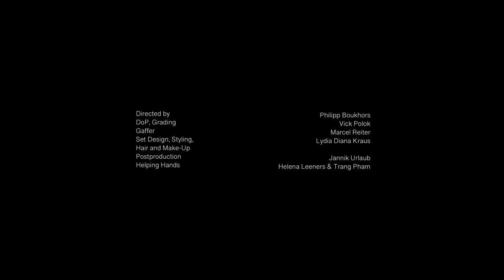Eveline - die for more (Official Music Video)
die for more Lyrics

I quit smoking green
And drinking wine
Cause when I’m dazed
You’re coming back after some time
And although I like the way it starts
I can’t stand us gettin’ older miles apart

(Uh)
And how can I trust you
When I can’t trust myself?

Would you die for more?
Would you die?
Cause I can hide from love
But I can’t hide
From you

I keep on talking all in vain
After some hours older bruises obey
And I will always keep a part
Of your purest self within my anxious heart

(Uh(
And how could I trust you

And would you die for more?
Would you die?
No
Would you die?
From you

Directed by Philipp Boukhors
DoP, Grading: Vick Polok
Gaffer: Marcel Reiter
Set Design, Styling, H&M: Lydia Diana Kraus
Post Production: Jannik Urlaub
Helping Hands: Helena Leeners, Trang Pham, Laurina Pettke, Lena Kögler

written by: Lisa Kögler, Jan Eric Markert, Charlotte Eriksson
produced by: Jan Eric Markert, Eveline
mixed by Michael Kümper
mastered by Julia Borelli @Nadoki
Drums by Aidan Keith Lowe
pleaser written&produced by Lisa Kögler, Jan Eric Markert, Michael Kümper